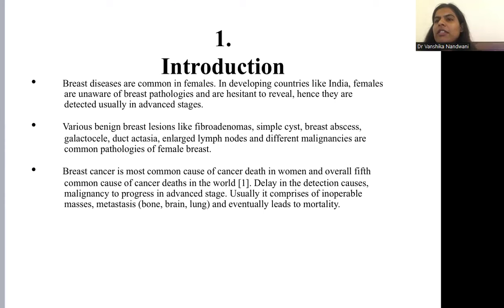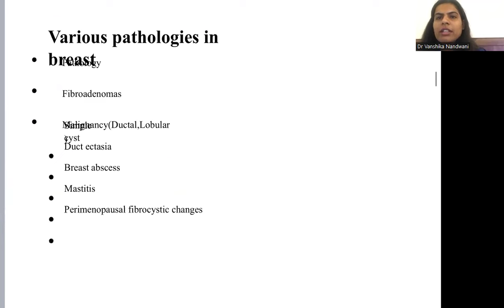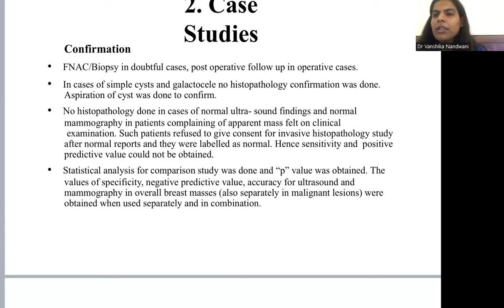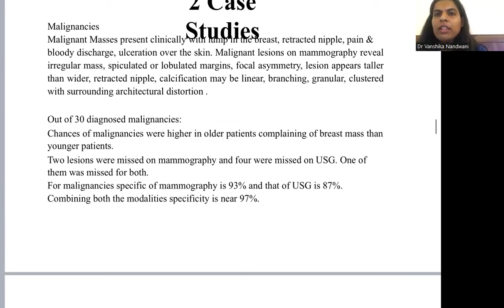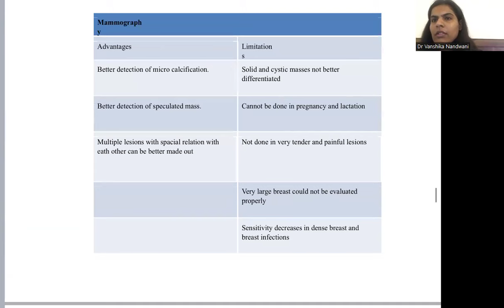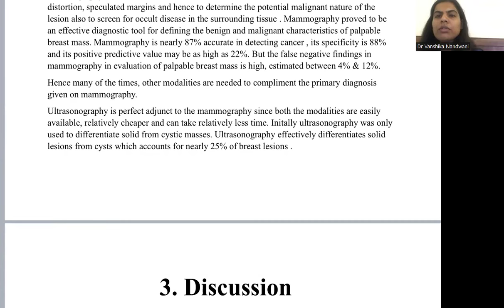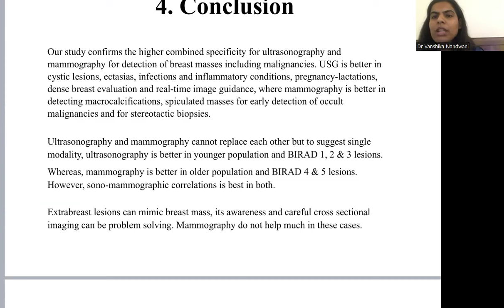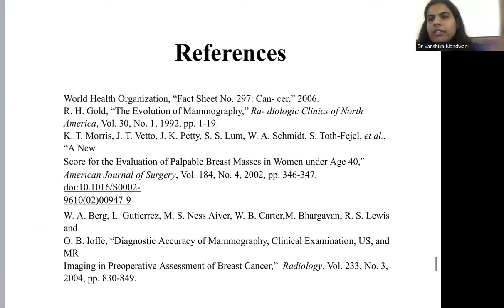Vanshika Nandwani | Evaluation of breast masses using sonography and mammography